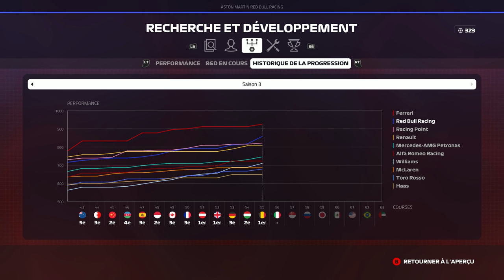F1 2019 - Carrière S3 #56 : SOULEVÉ par les RENAULT !?!?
Réseaux

Partenaires

Configuration

MODS

Musiques utilisées